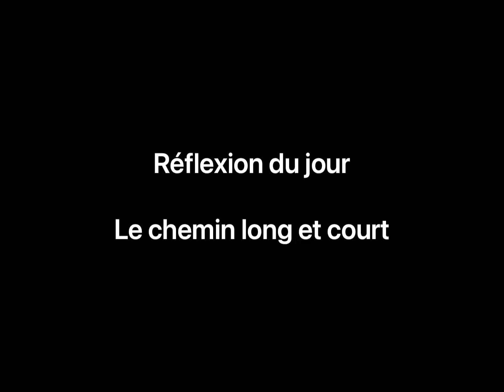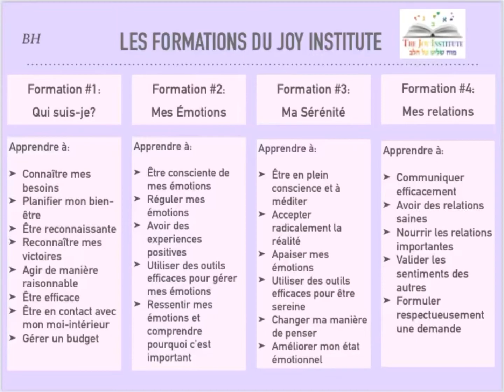#48 - Reflexion du Jour - Le chemin long et court